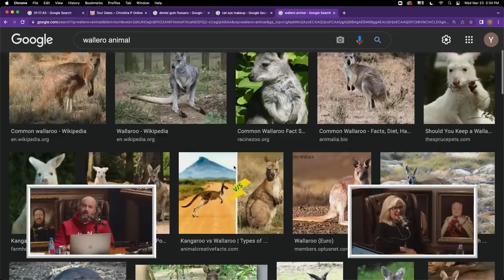Christina's Curations: Public Bleaching & Roided Kangaroos - YMH Highlight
Christina P has a taste for the wild and her curations reflect that. We've got kangaroos fighting, a guy bleaching his hair in the middle of Bourbon Street, an adorable little fox and more!